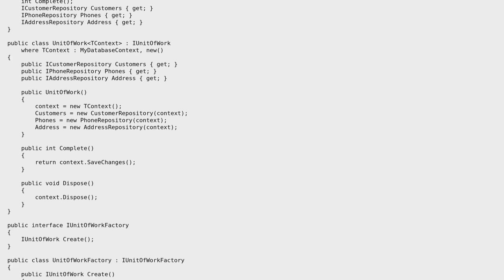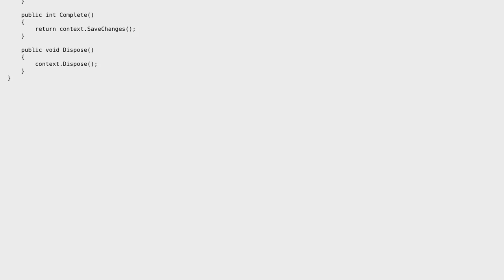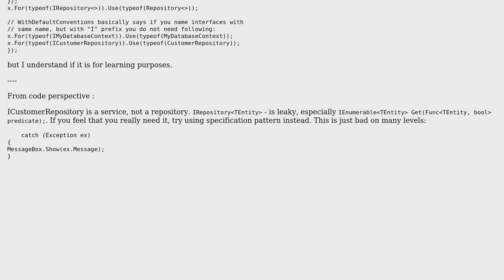Code Review: WPF/MVVM with Entity Framework, Repository and Unit of Work pattern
With thanks & praise to God, and with thanks to the many people who have made this project possible! | Content (except music & images) licensed under CC BY-SA | Music | Images & others | With thanks to user Marshall user Margus user Jamal and the Stack Exchange Network Trademarks are property of their respective owners. You are responsible for your own actions.